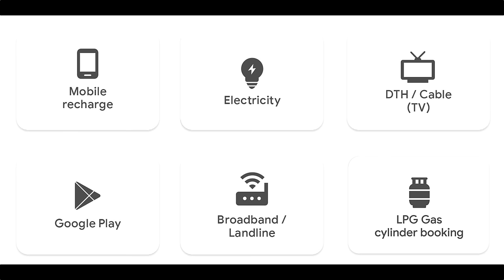Google Pay | One checklist for all household payments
Electricity, LPG, mobile, broadband/internet, TV/DTH, and many more - easily view, track (with reminders) and pay all your monthly household bills on Google Pay.